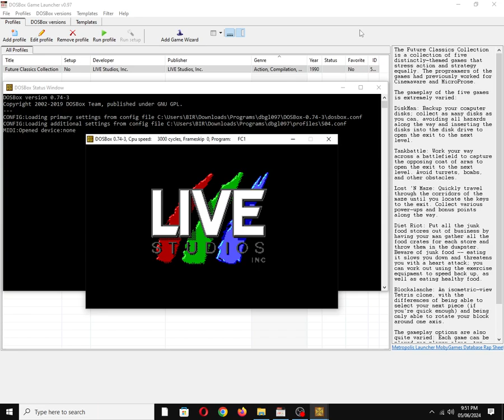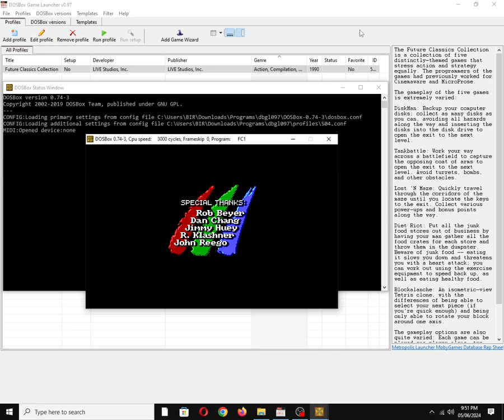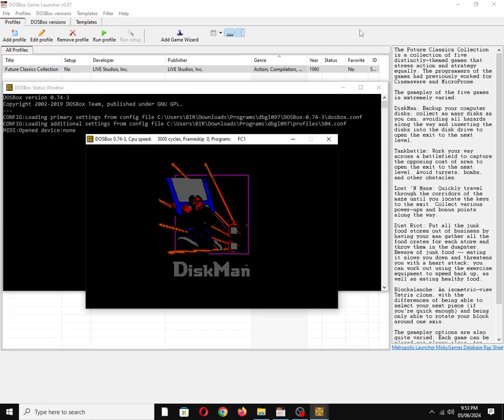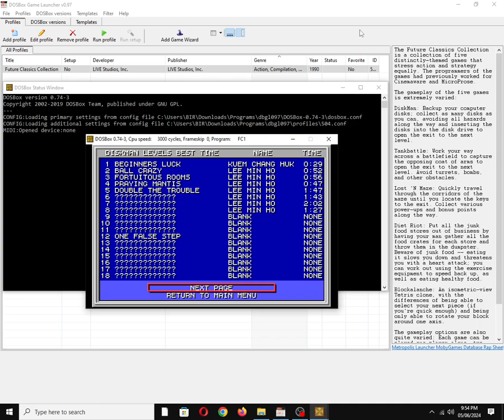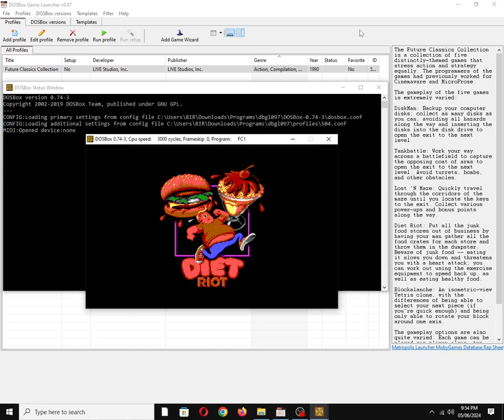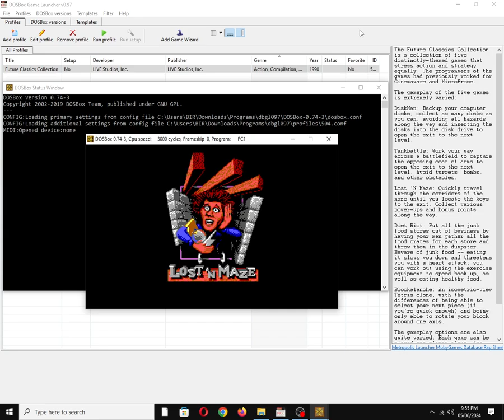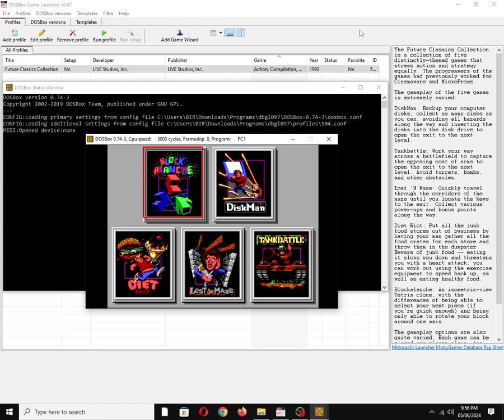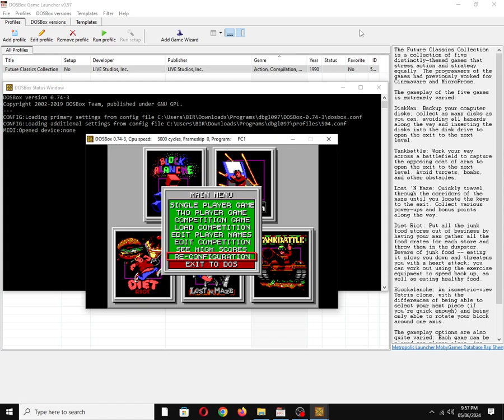Future Classics Collection [MS DOS] Some Music on Tandy 3 Voice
Mobygames description:
The Future Classics Collection is a collection of five distinctly-themed games that stress action and strategy equally. The programmers of the games had previously worked for Cinemaware and MicroProse.

The gameplay of the five games is extremely varied:

DiskMan: Backup your computer disks; collect as many disks as you can, avoiding all hazards along the way and inserting the disks into the disk drive to open the exit to the next level.

Tankbattle: Work your way across a battlefield to capture the opposing coat of arms to open the exit to the next level. Avoid turrets, bombs, and other obstacles.

Lost 'N Maze: Quickly travel through the corridors of the maze until you locate the keys to the exit. Collect various power-ups and bonus points along the way.

Diet Riot: Put all the junk food stores out of business by having your man gather all the food crates for each store and throw them in the dumpster. Beware of junk food -- eating it slows you down and threatens you with a heart attack; you can "work out" using the exercise equipment to speed back up, as well as eating healthy food.

Blockalanche: An isometric-view Tetris clone, with the differences of being able to select your next piece (if you're quick enough) and being only able to rotate your block around one axis.

The gameplay options are also quite varied: Each game can be played one player alone, two players alternately, two players simultaneously, or one player against one of three computer personalities -- including split-screen play for head-to-head competition.

Also available on:
COS.TV: ✅☑✔
Vanillo: ✔☑✅

Hey Algorithm (Idea from: @traumatizedgeworth ): Maze War, Gaming, 8-Bit Chiptune/Music, MindSpan, Programmable Sound Generator (PSG), Retro, Nostalgia, 1990s, MS-DOS, Tandy 1000, IBM PC Compatible, SN76489, Texas Instruments, LIVE Studios, Inc., Bill Cook